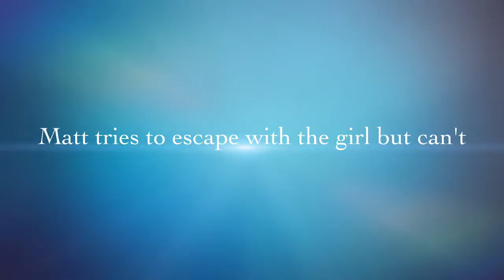House of the Scorpion- Tom M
Book trailer for a school project